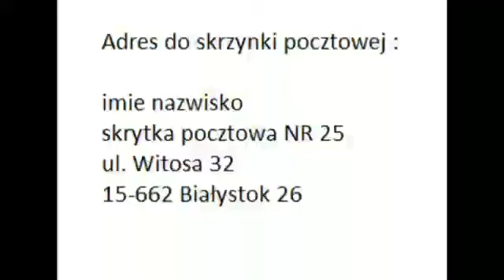Kononowicz wraca do domu ze szpitala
Krzysztof Kononowicz wraca do domu ze szpitala z mexicano tv
Wycinek z kanału mexicano tv